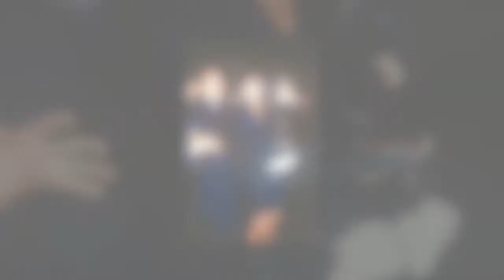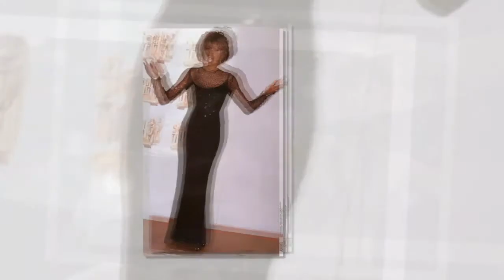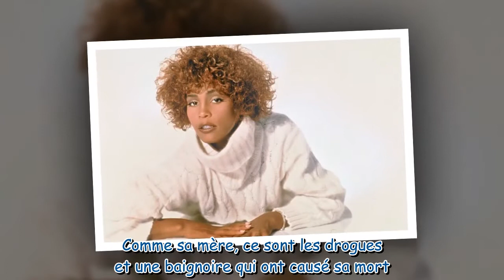Whitney Houston maudite, cette vision effroyable qui a prédit sa mort et celle de sa fille